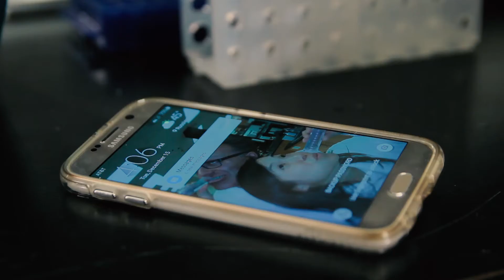Bio-Rad PCR Plastics: Text Me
Bio-Rad's Microseal® B Adhesive Seals...not the best cell phone screen protectors, but great for PCR!